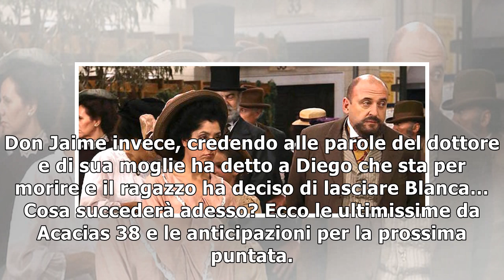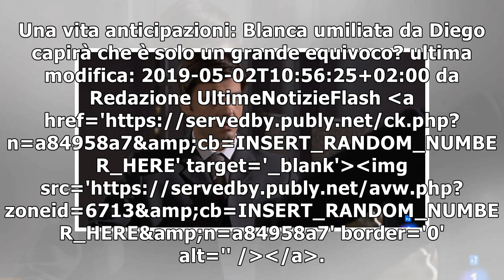Una vita anticipazioni: Blanca umiliata da Diego capirà che è solo un grande equivoco?